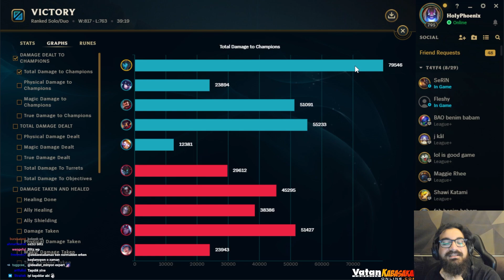ADC ve ORMAN oyunu TAŞIYABİLİR Mİ? | HolyPhoenix